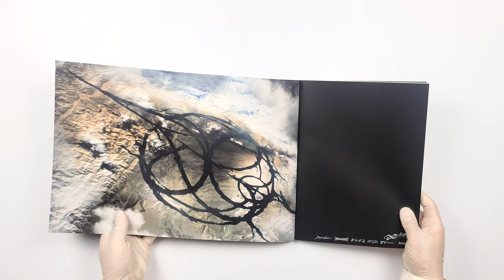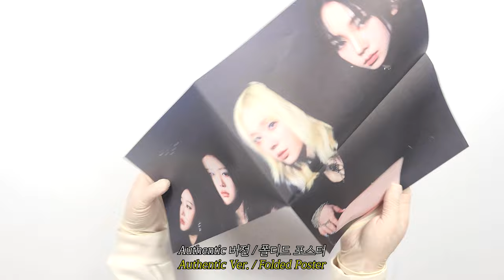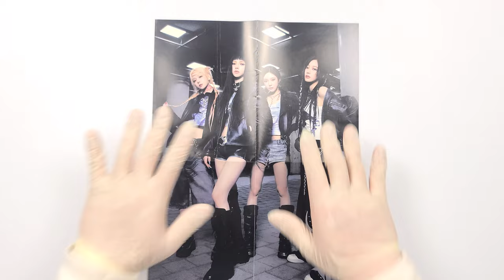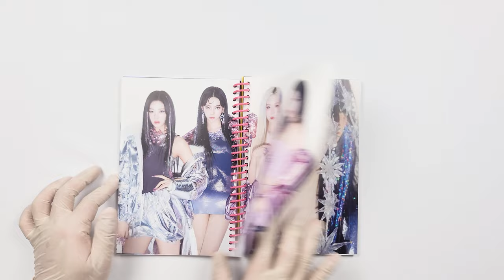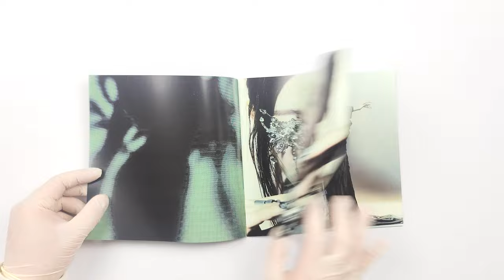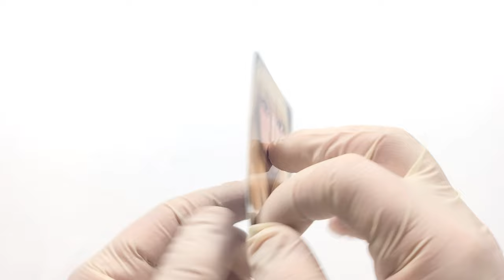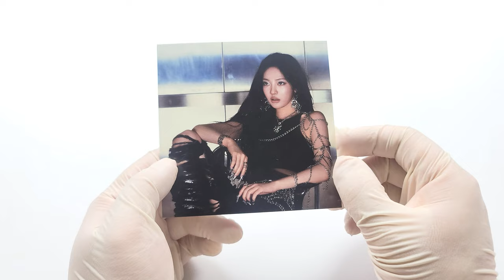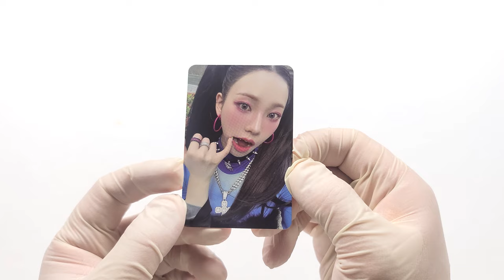☄ 에스파 aespa │Armageddon 정규 앨범 언박싱 ☄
에스파
정규 앨범

발매일
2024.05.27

수록곡
1. Supernova
2. Armageddon
3. Set The Tone
4. Mine
5. Licorice
6. BAHAMA
7. Long Chat (#♥)
8. Prologue
9. Live My Life
10. 목소리 (Melody)
00:00 앨범 소개
00:24 Authentic 버전 언박싱
02:31 Zine 버전 언박싱
04:25 Superbeing 버전 언박싱
06:27 My Power 버전 언박싱
08:30 Poster 버전 언박싱
09:57 SMini 버전 언박싱